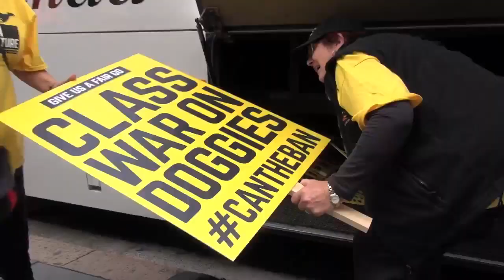NSW Greyhound Racing Industry Alliance Fair Go Rally Compile